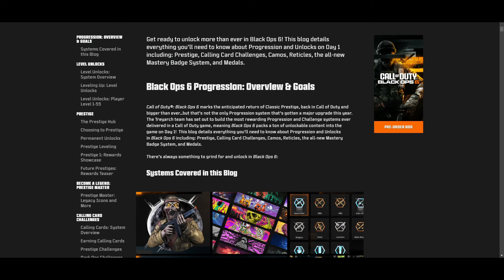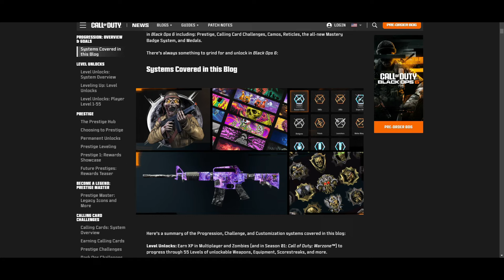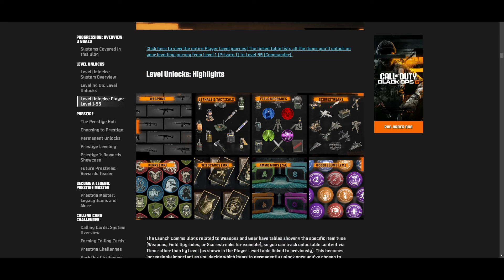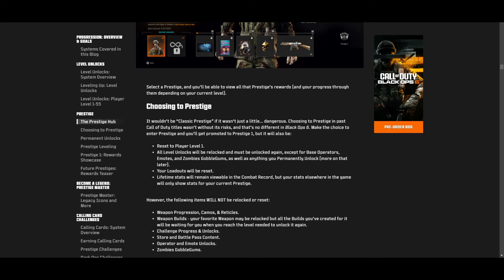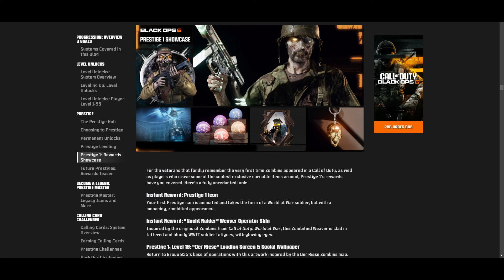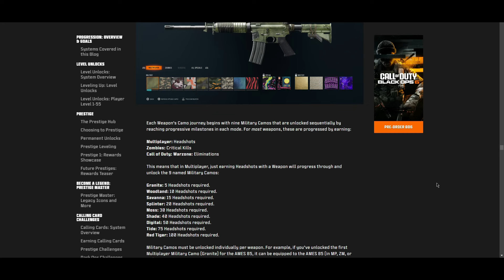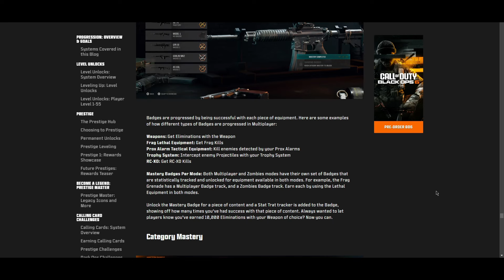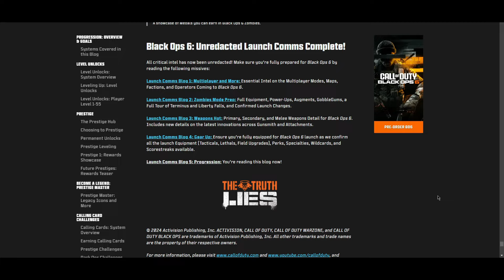Nuovo Blog per Black Ops 6 su Livelli, Prestigi, Ricompense, Sfide e Mimetiche!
L'ultima bomba di informazioni prima del lancio completo!